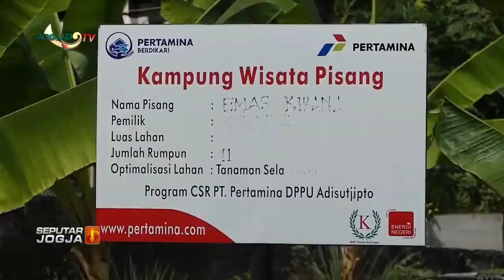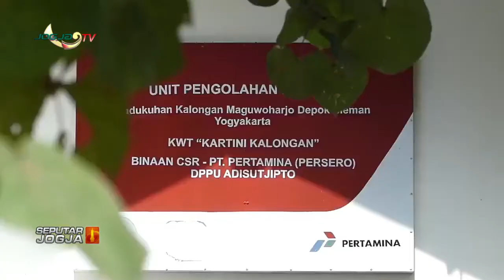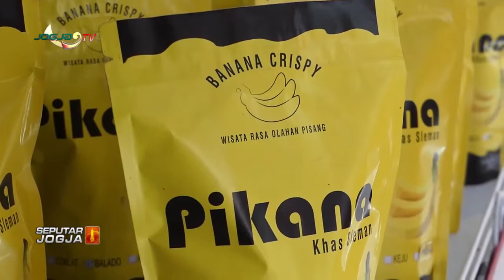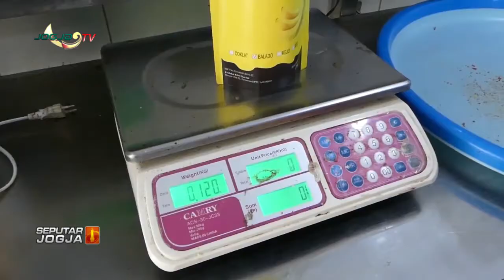KAMPUNG PISANG MENYULAP LAHAN TIDUR MENJADI DESTINASI WISATA Sleman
Jogja tv - Kabar Berita Hari Ini seputar Jogja -  MENYULAP LAHAN TIDUR MENJADI DESTINASI WISATA Sleman

1. Berita Seputar Jogja, Senin - Minggu,   : Pukul 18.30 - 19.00 WIB.
2. Klinong-Klinong Campursari    : Kamis 19.30 WIB
3. Bincang Hari Ini
4. Dokter Kita